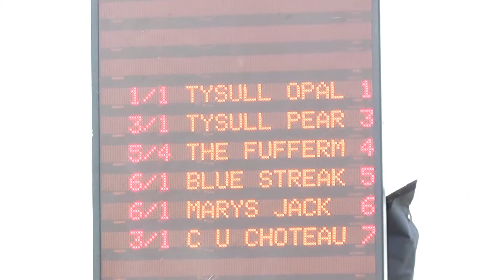TALGARREG HARNESS RACES 2014 BABY NOVICE RACE 3